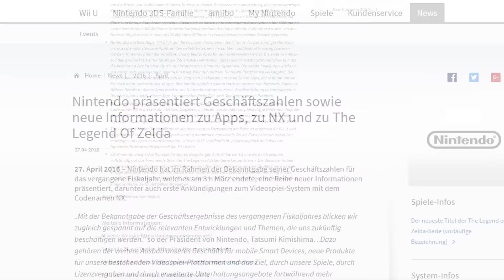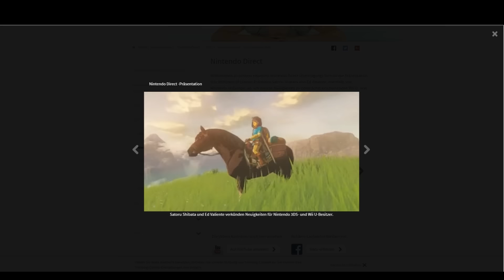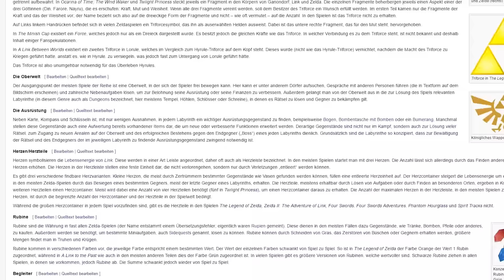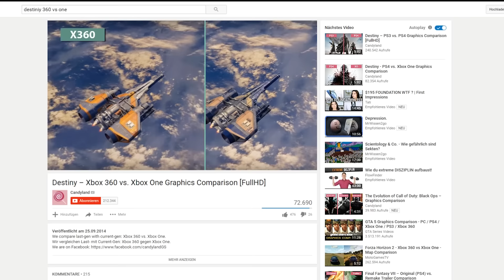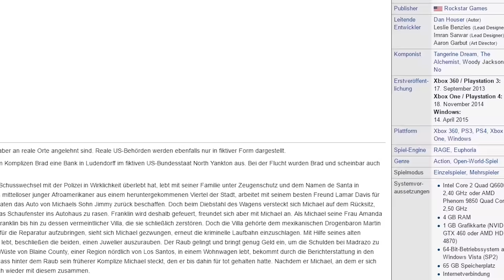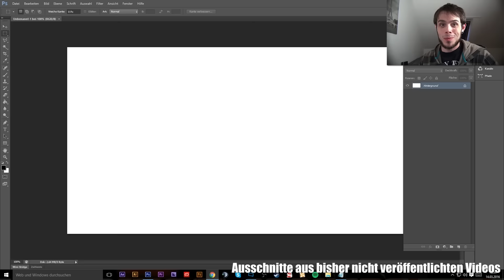Ganz großes Kino! - Das Debakel mit dem neuen Zelda und der NX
Nintendo hat den Release von dem neuen Zelda und der NX öffentlich gemacht, doch es gibt welche, denen gefällt das überhaupt nicht.

Videos, die ich benutze:

Nintendo Direct - 12. November 2015

Falls Du mich finanziell supporten möchtest:

[Support durch Amazon]*

Für jeden gekauften Artikel bekomme ich 5% Provision, die für den Käufer keine Mehrkosten bedeuten.